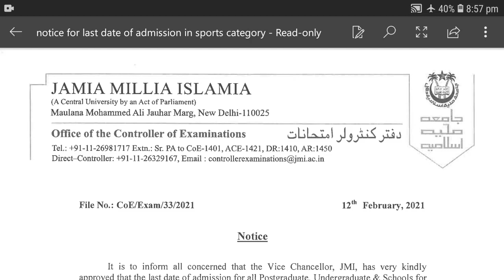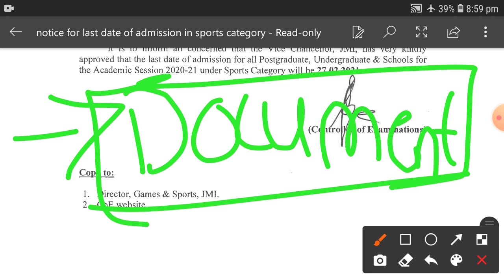Jamia Millia Islamia last date of admission 2020 || Jamia admission all courses